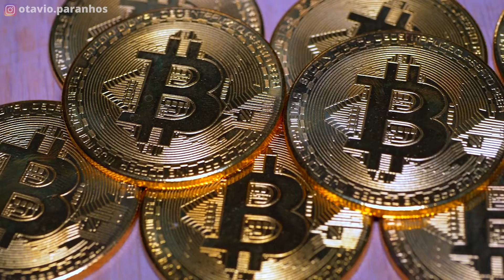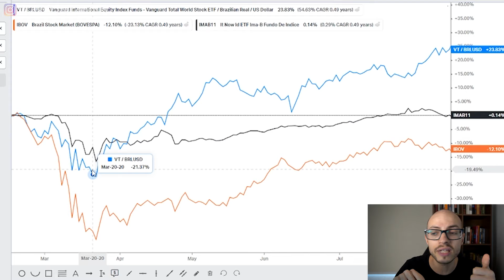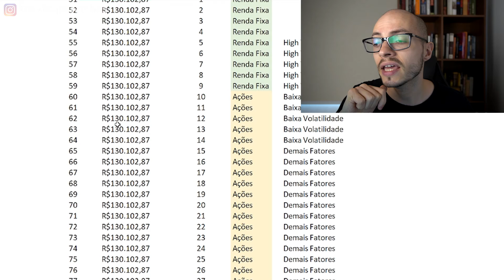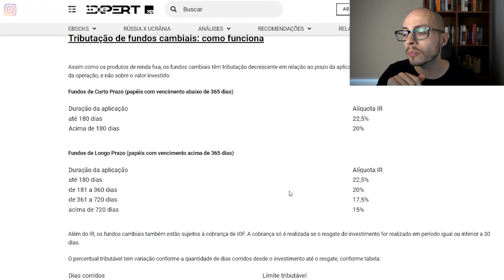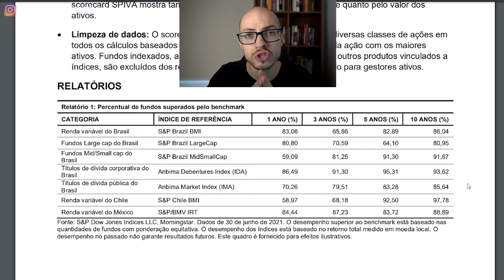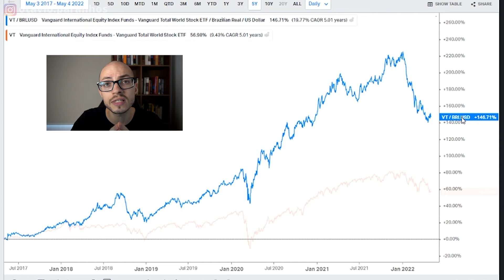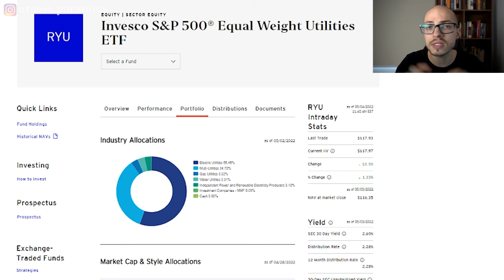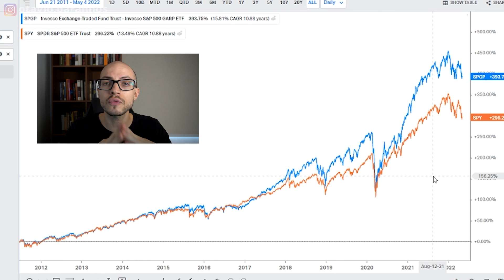6 Dicas para investir no Exterior após os 50 anos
Seja notificado de novas vagas do Curso Investimentos Globais!

CONTEÚDO 100% ISENTO: não há nenhuma parceria comercial vigente para recomendação de qualquer investimento.

Nesse vídeo explico 6 pontos a atentar se você tiver mais de 50 anos e quiser montar uma carteira global em ações e renda fixa.

Esse conteúdo versa sobre investimentos em bolsa de valores no exterior e quer investir em Dólar dos Estados Unidos, seja em outra moeda forte. Explico como investir em fundos passivos (ETFs) e ganhar dinheiro no longo prazo e com redução do Risco-Brasil.